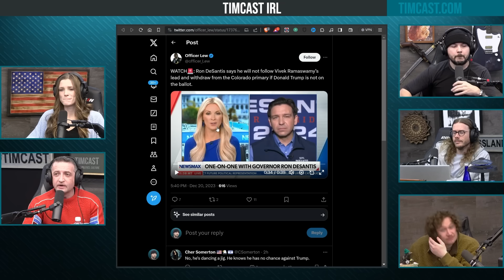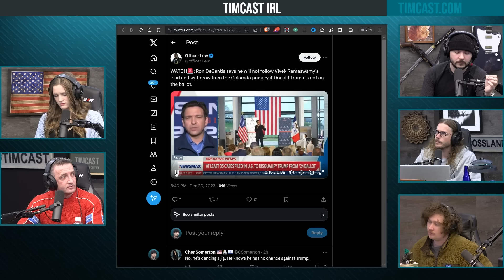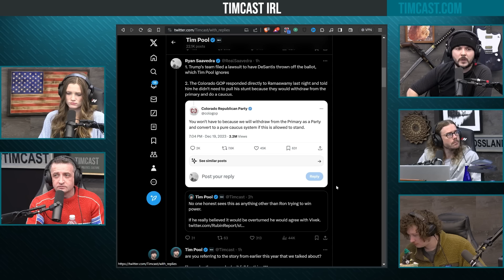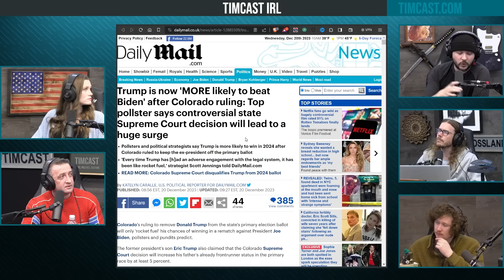Ron DeSantis REFUSES To Drop Off Primary After Trump Removed, Wants To WIN No Matter What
Guest:
Michael Malice @MichaelMalice (X)